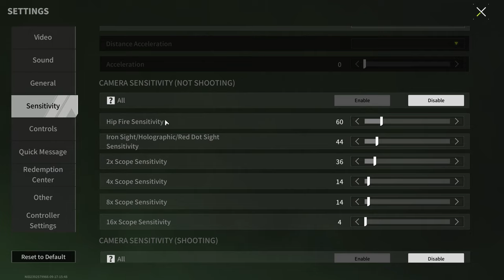MK16-L "Valkyrie" - The Strangest Weapon - Lost Light